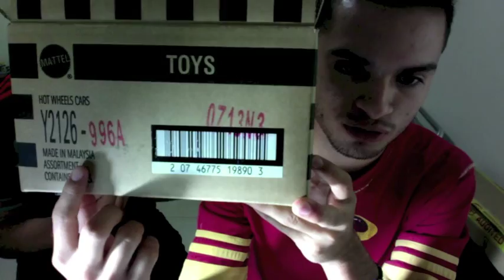Hot Wheels | Bone Shaker, Then & Now and Fast&Furious | Kalopsia Vlog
Presentación del Canal, compartir piezas añadidas a la colección personal de Hot Wheels.